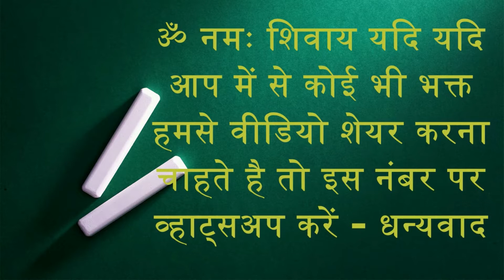शिवलिंग पर चढ़ाये गए जल का प्राकृतिक रूप से सर्प का आकार लेना